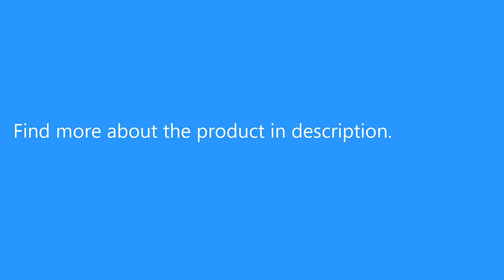Silicone Stainless Steel Pet Double Bowl